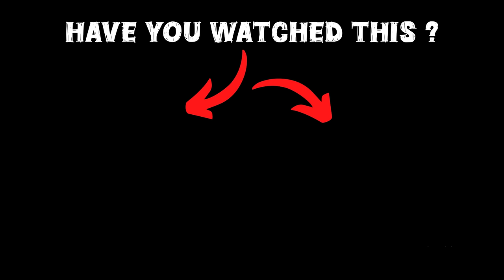Franklin Shinchan & Pinchan Survived Dangerous Sandstorm In GTA 5!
Welcome to our dedicated GTA 5 Malayalam channel, in this video Franklin & Shinchan Survived Most Dangerous Sandstorm In GTA 5!, hope you guys will enjoyu this video.

gta 5
shinchan
franklin
dudesirgaming
game therapist
trending
viral
gaming
noobmaster